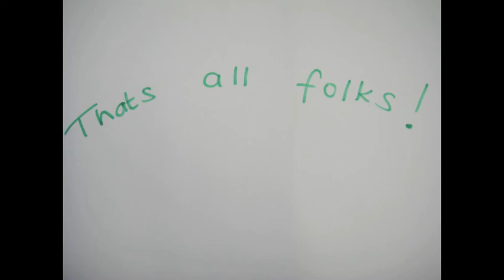How People's Voice Media Changed the World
Using animation and interpretation to bring people together via People's Voice Media.

Video by Anne Marie, Elaine, Gillian and Joe.